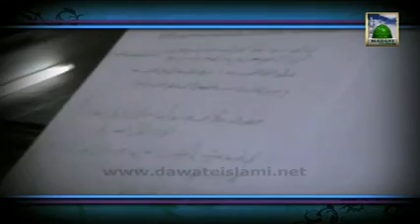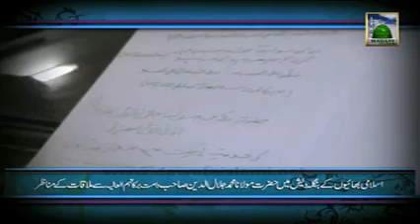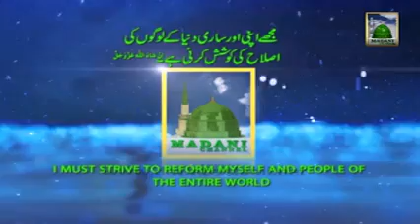Tassurat Hazrat Maulana Jalal Uddin Sahib Bangladesh (25 06 2013)